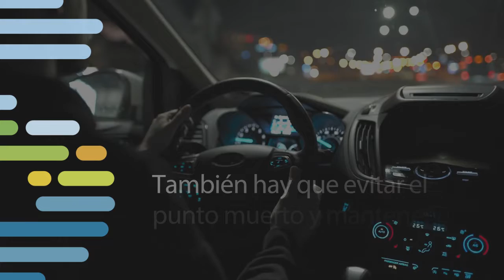Cómo ahorrar gasolina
Si el coche es de gasolina, cambiaremos de marcha a las 2000 o 2500 revoluciones por minuto.